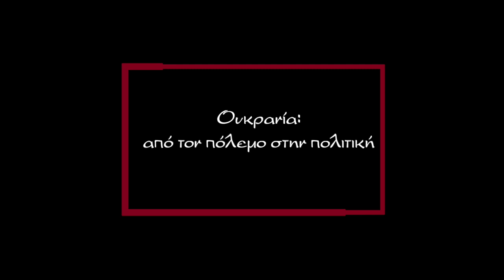Ουκρανία: από τον πόλεμο στην πολιτική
Ο πόλεμος στην Ουκρανία είναι μία πραγματικότητα που ξεπερνά τα θέματα των στρατιωτικών επιχειρήσεων. Σε αυτή τη συζήτηση του Μανώλη Βαρδή με τον Νίκο Μαυρίδη γίνεται προσπάθεια για την ανίχνευση των στρατηγικών που έχουν διανοιχθεί εξαιτίας του πολέμου και για τα ιδεολογικά κίνητρα ή της χρήσεις και καταχρήσεις αυτής της σύρραξης.  Επίσης μπορεί να δει κανείς, πίσω από τις καταστροφές, να αχνοφαίνονται παγκόσμιες πολιτικές και πολιτισμικές συγκρούσεις που θα καθορίσουν το μέλλον.